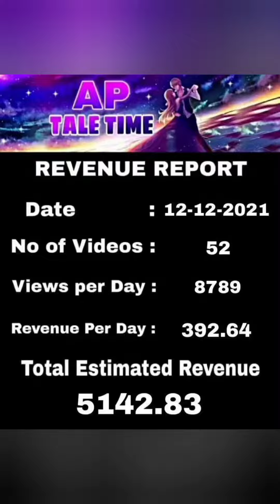Revenue Report || 12 December 2021 || AP Tale Time || Shades of AP Kadhal